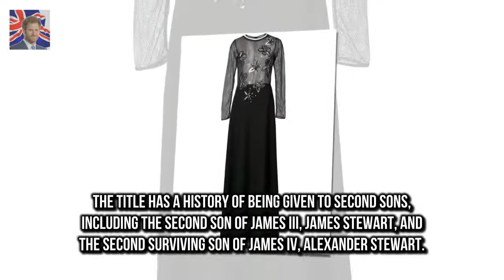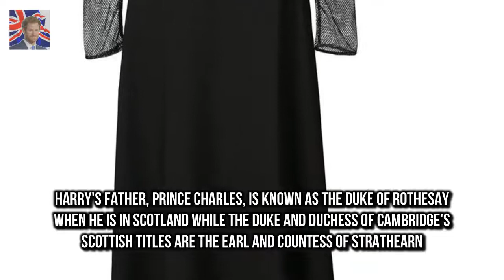And as is customary with al Expert predicts the Scottish title for Prince Harry and Meghan Markle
Prince Harry and Meghan Markles May wedding is shaping up to be one of the most anticipated royal events in decades
And as is customary with all significant royal unions the couple are expected to gain new titles on their wedding day - bestowed on them by the Queen

Joe Jonas strips down to take a dip at Sydneys Iconic Bondi Icebergs  Hes been gallivanting aroun:
Kylie Jenner and Travis Scott ENGAGED as fans spot ring in baby announcement video  Kylie Jenner :
The 20 year Keeping up with t Man who filmed Kylie Jenners pregnancy video is a former garbageman :